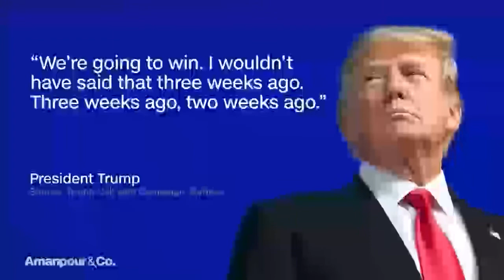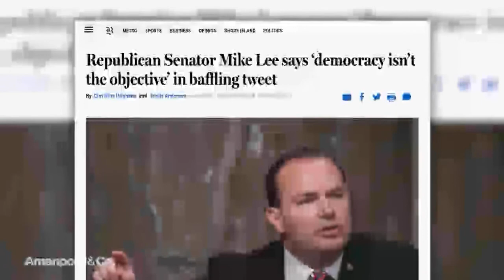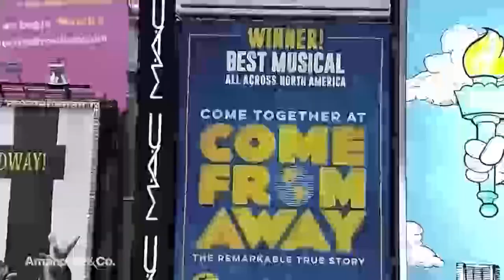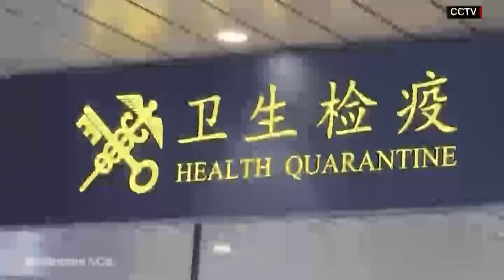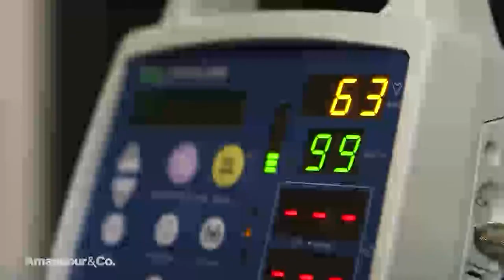Amanpour and Company - October 20, 2020 (Blurry)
Christiane speaks with activists Leah Greenberg and Lori Goldman about the upcoming election. Walter Isaacson speaks with political theorist Danielle Allen about how the U.S. can achieve unity. We re-air Christiane’s conversation with David Byrne about his Broadway masterpiece “American Utopia.”

NOTE: Sorry for the blurry quality.

Published on October 21, 2020, at 6:27 PM (Pacific Time Zone)